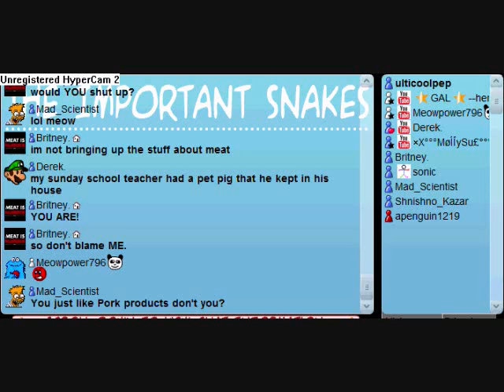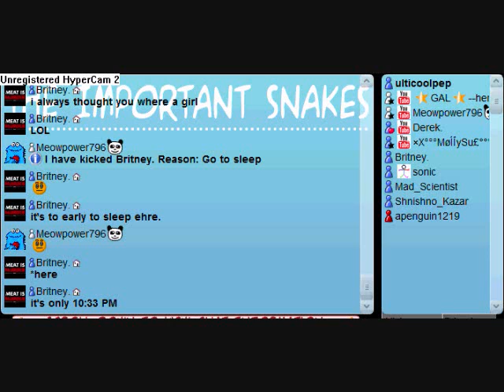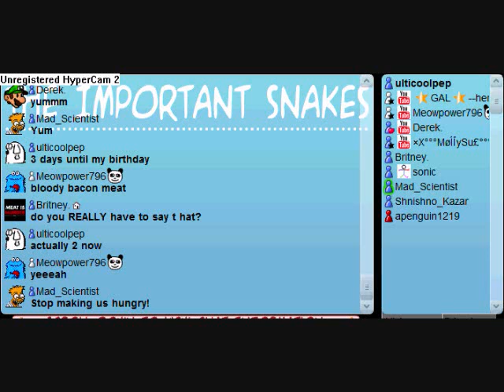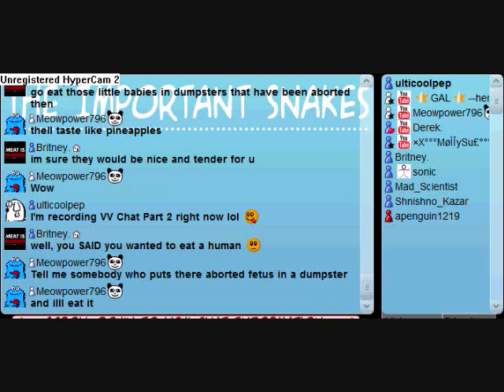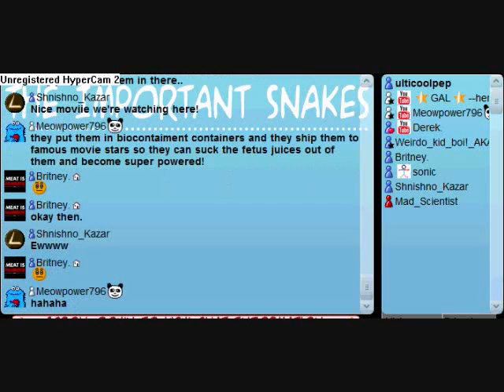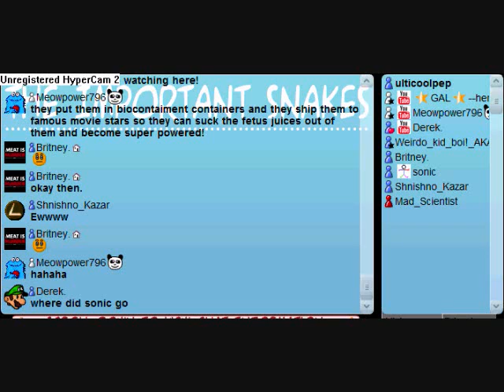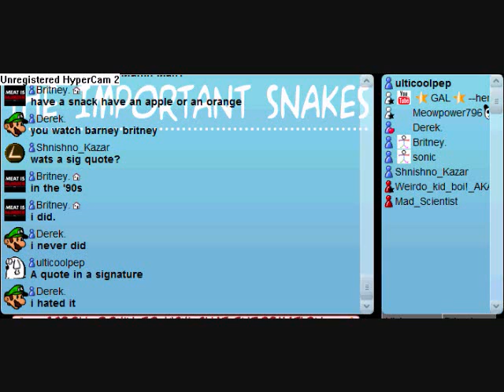VV Chat Part 2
Vital Vipers Chat Room  Part 2

Meowpower and Britney fight about meat.